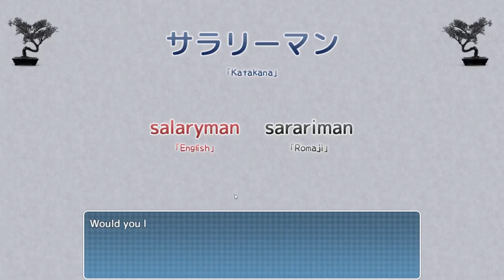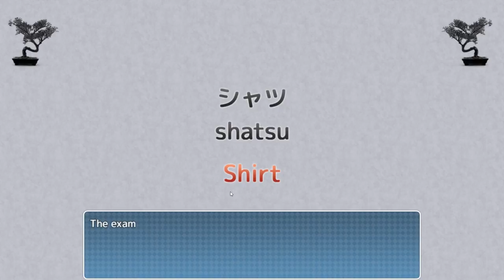Learn Japanese To Survive! Katakana War part 18